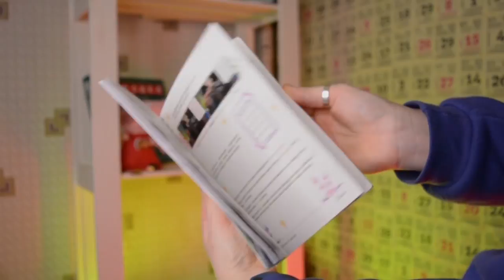ПОШЛАЯ МОЛЛИ - КОНТРАКТ разбор на укулеле / Даша Кирпич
⬇️ РАЗВЕРНИ ПОЛНОСТЬЮ  ⬇️
⭐ПОДДЕРЖИ МОИ СТАРАНИЯ⭐

🎧Музыка из видео:
Non_Piu_Andrai

❓FAQ
📸 АППАРАТУРА :

Навигатор:
0:00 приветствие
0:32 показ
0:57 вступление
2:11 аккорды
2:55 про сборник
3:20 мой бой
4:43 шестерка
5:03 шестерка с глушением
5:25 просто пятёрочка
6:00 1 куплет
6:31 переход
7:06 припев
7:54 остатки сладки
9:43 для непонятливых
9:53 напоминалочка

Сегодня будет учиться играть на укулеле новую песню Пошлой Молии - Контракт на укулеле. Песня супер простая, научу и покажу как играть аккорды и различные бои песни Пошлая Молли - Контракт. И уже после этого разбора ты сможешь самостоятельно сыграть Пошлая Молли - Контракт на укулеле.